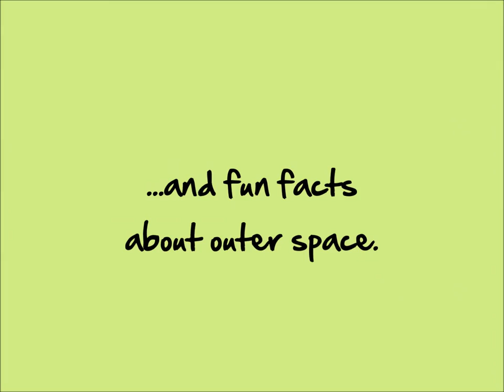How to Draw Space Aliens (a book by Ryan Shaw)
Learn how to draw a variety of space aliens, A to Z, using shapes. They are different shapes, sizes, and fun to draw! Use the techniques in this book to create your own aliens. So put on your drawing cap and get ready to learn How to Draw Space Aliens!